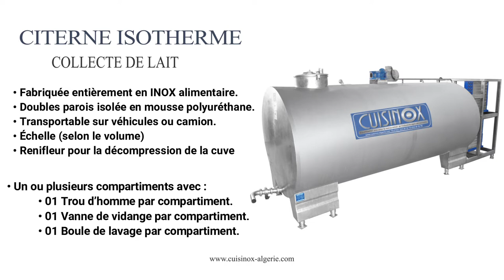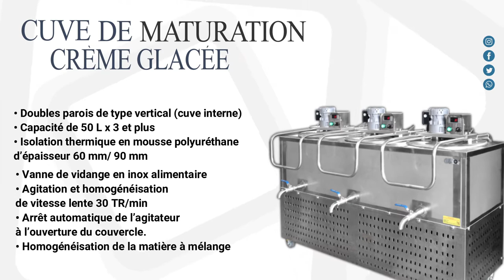cuisinox cuverie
SARL CUISINOX, fabricant d'équipement en inox au service de l'industrie agroalimentaire et de la restauration standard et sur mesure
✅ Produits de qualité
✅ Des prix abordables
✅ Produits standard ou sur mesure
✅ Produits disponibles
certifier ISO 9001